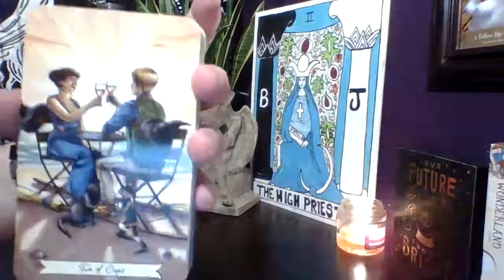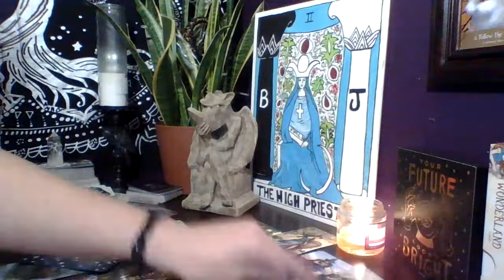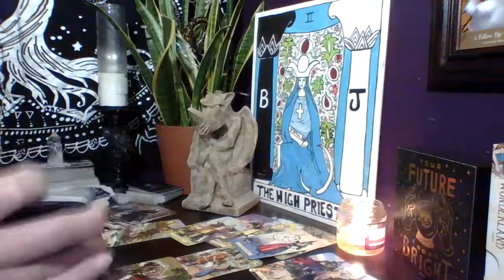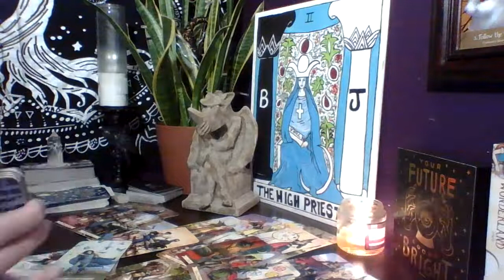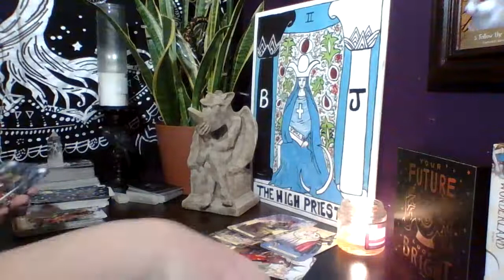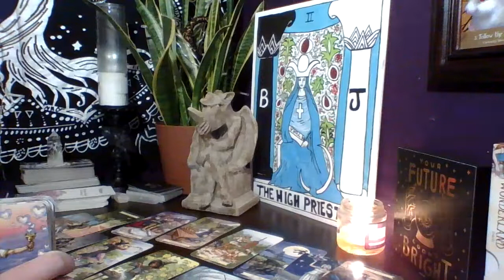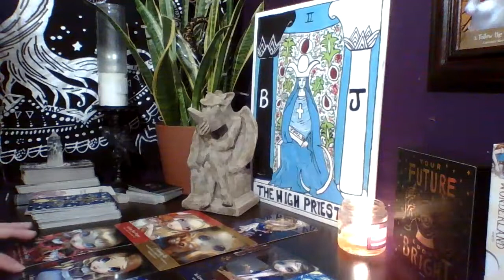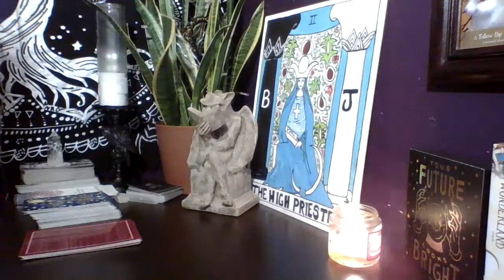Aquarius ♒ *End of November Reading* Ready to go home!! 🏡 Needing a familiar shoulder to lean in on!